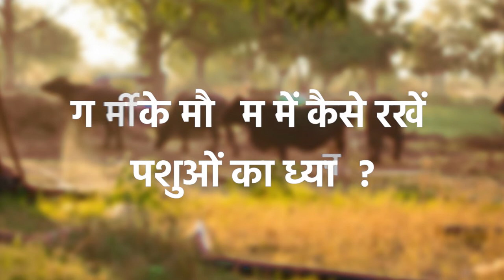Garmi me Pashupalan Kaise karen|गर्मी में पशुओं की देखभाल| Cattle Care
गर्मी के मौसम में पशुओं को विशेष देख-रेख की आवश्यकता होती है। तपती धूप और तेज गर्म हवाओं से पशुओं को बचाना बहुत जरूरी होता है। लू लगने पर पशुओं के दूध उत्पादन में कमी आती है। कई बार लू लगने पर यदि सही समय पर उपचार नहीं किया गया तो पशुओं की मृत्यु भी हो जाती है। ऐसे में लू से बचाव के लिए गर्मी में पशुओं की देखभाल से जुड़ी जानकारियां होना आवश्यक है। देहात-इ-समाधान के इस वीडियो में आप, पशुओं में लू लगने के बाद के लक्षण  एवं इससे बचाव के तरीकों के बारे में जानेंगे।